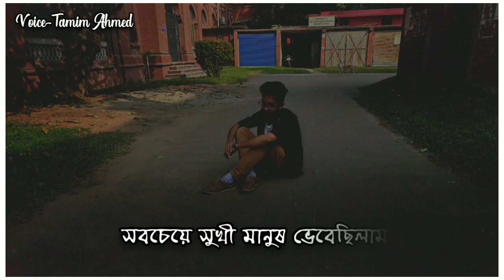Heart Touching Bangla Quotes।তুমি আজ অন্যের লাইফ পার্টনার।Tamim Ahmed।Sad Bangla Video।Crying Video।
Heart Touching Bangla Quotes।তুমি আজ অন্যের লাইফ পার্টনার।Tamim Ahmed।Sad Video।

এইতো সেদিন বলেছিলে,
আমাকে ছাড়া তুমি পথ চলতে পারবে না।
সেদিন তুমিই না বললে,
আমাকে হারালে তোমার অস্তিত্ব খুজে পাবেনা।
আমাকে ছাড়া নাকি কিছু ভাবতেই পারো না।

শোনোনা, তুমি যখন বলেছিলে আমার সাথে সারাজীবন থাকবে তো!
তখন আমি না নিজেকে সবচেয়ে সুখী ভেবেছিলাম।
এটাই তো সুখ তাই না?
এটাই তো সেই সুখ যে,
তুমি আজ অন্যের জীবনসঙ্গী।

Singer: Antarip Adhikary
Music Programming: Shine(Prosanto Malo)

Credit:-
Song: Aaina Mon Bhanga
Film: Bolo Na Tumi Amar
Singer: Zubeen Garg
Lyricist: Priyo Chattopadhyay